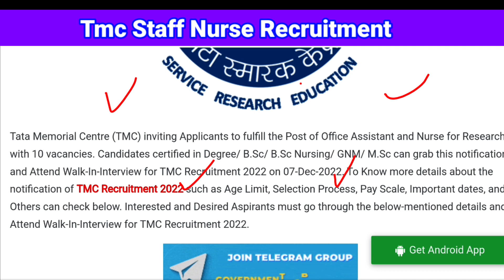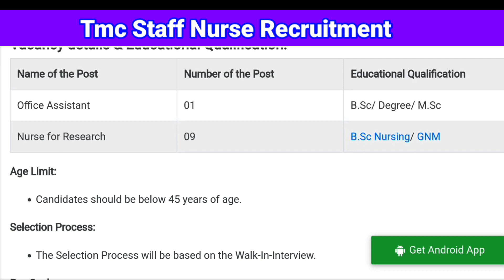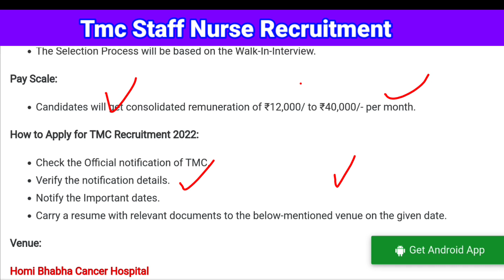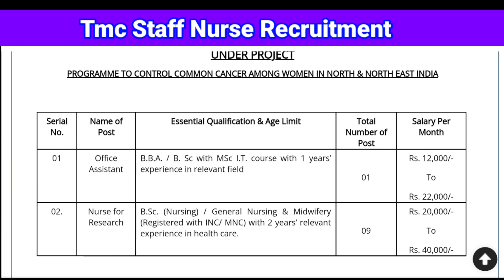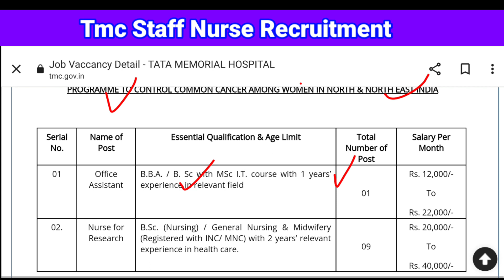Tata Staff Nurse Vacancy, Staff Nurse Vacancy 2022,Nursing Vacancy 2022,New Staff Nurse Recruitment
Tata Staff Nurse Vacancy, Staff Nurse Vacancy 2022,Tata Nursing Vacancy 2022, Nursing Vacancy 2022

Staff Nurse Vacancy 2022,
Tata Nursing Vacancy 2022
, staff_nurse_vacancy nursing_vacancy Nursing Vacancy 2022

RRB Latest News , Reet final cut off 2021,railway job , paramedical staff/rrb Ntpc Results Cutoff/rrb Ntpc cutooff/railway job medical staff Ntpc Result, Ntpc Revised Level ___________________________________________👇👇👇👇👇👇👇vancany staff nurse,
latest vacancy staff nurse 2022